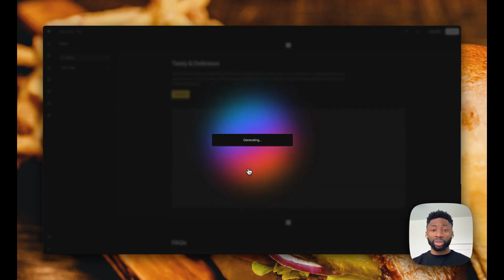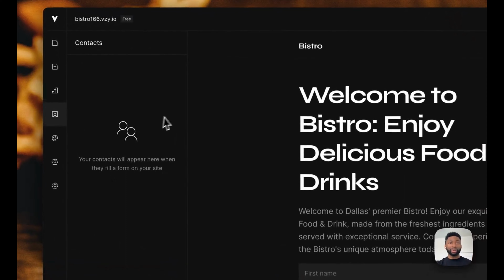Vzy Lifetime Deal - Create websites 10x faster with AI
If you are looking for a Vzy lifetime deal or a Vzy review. You came to the right place on lifetime deal updates. Now New AppSumo offers Vzy ai lifetime deals for you with discounts. If you need the Vzy appsumo lifetime deal, check it out right now

Vzy is an AI-powered website builder that creates fully-functional websites in minutes—no design or coding skills are required!

In this video, I'm showing you the Vzy Lifetime Deal $59 - Create websites 10x faster with AI. With this deal, you'll be able to create powerful, fast websites in just minutes!

If you're looking for a way to speed up your website creation process, then look no further! With the Vzy Lifetime Deal $59, you'll be able to create websites 10x faster than with any other website builder. Try AI Appsumo today and see just how fast and easy it is to create a website that looks great and performs flawlessly!